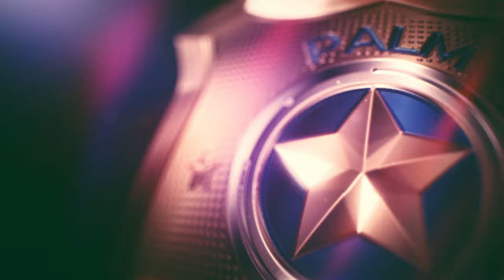Police Chase Streak #15 / Nissan 180SX / Night / Far Camera - Need for Speed™ Heatᴴᴰ